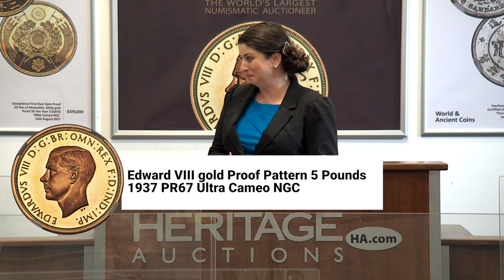World’s Most Expensive British Coin Brings $2.28 Million at Heritage Auctions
A 1937 Edward VIII 5 Pounds Pattern coin — one of only a small number of commemorative British gold coins produced for the would-be coronation of Edward VIII — set a world record as the most expensive British coin when it sold for $2,280,000 during a public auction of rare world coins held by Heritage Auctions on Friday, March 26.

Watch the action as it happened on Heritage Live.